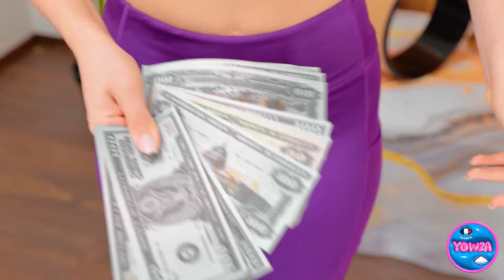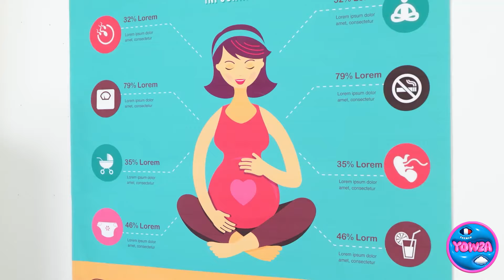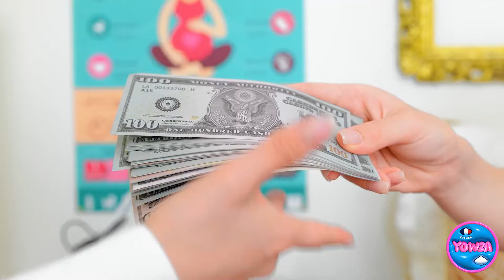DÉFI GROSSESSE EN VILLE VS EN VILLAGE || Astuces économiques vs Gadgets coûteux par YOWZA